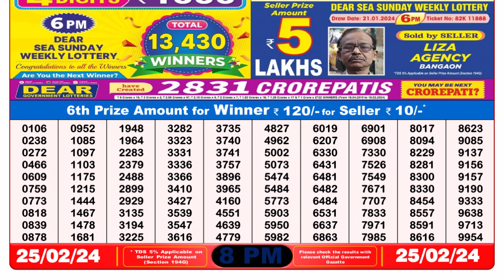🔴 Lottery Sambad Live 08:00pm 25/02/24 Evening Nagaland State Dear Lottery Result Pdf Download